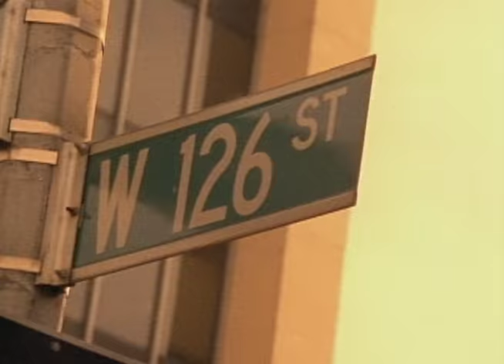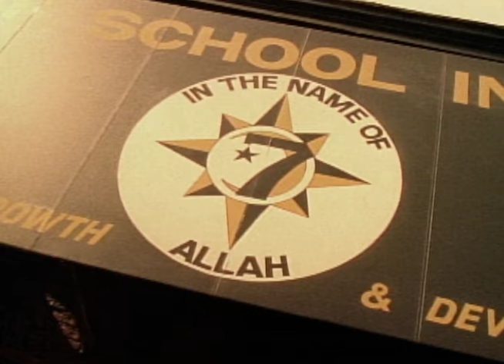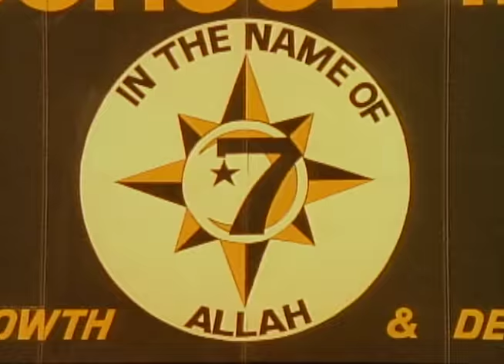Brand Nubian - Wake Up (Reprise in the Sunshine) [Official Music Video]